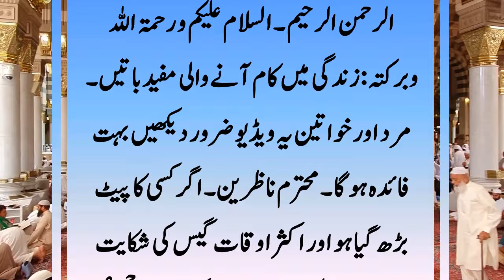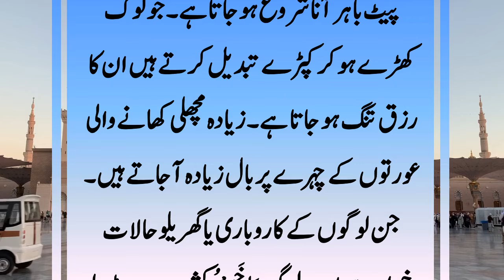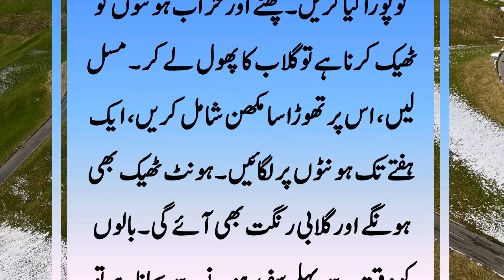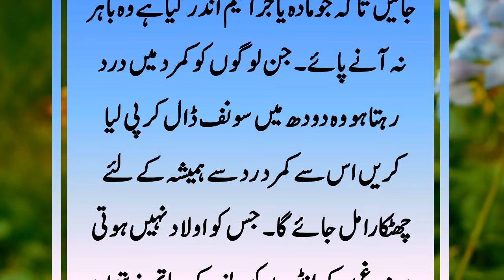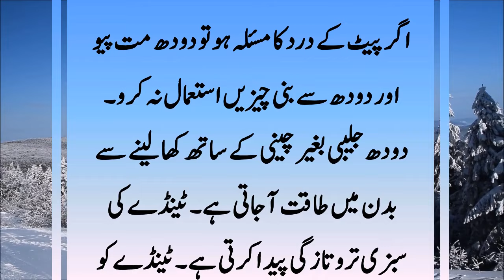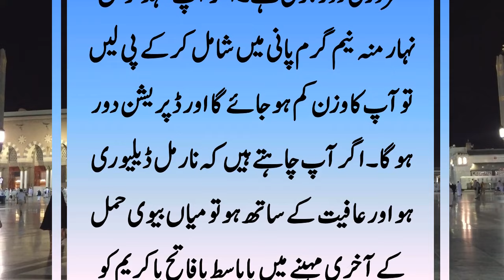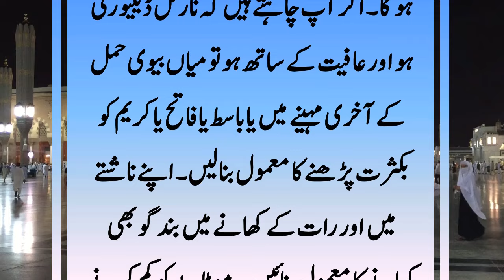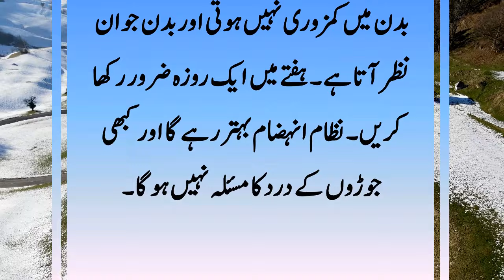Zindagi Me Kaam Ane Wali Mufaid Batien Mard or Khawateen Ye Video Jaroor Dekhein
Mohtaram Nazireen! Zindagi Me Kaam Ane Wali Mufaid Batien Kon Kon Si Hain. Zindagi Me Kaam Ane Wali Mufaid Cheejain Kon Kon Si Hain. Aisi Mufeed Cheezain Jo Her Mard or Her Aurat Ki Jaroorat Hai. Zindagi Me Kaam Ane Wali Mufaid Batien Ki Detail Janne Ke Lye Video Ko END Tak Jaroor Dekhain.